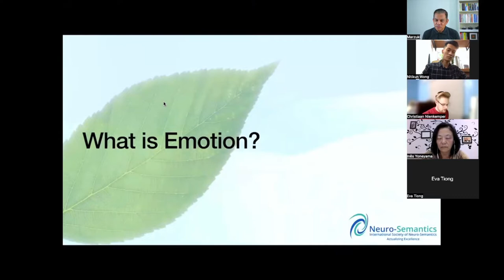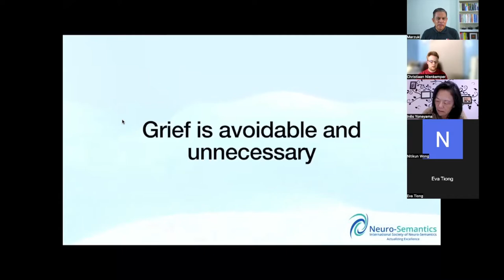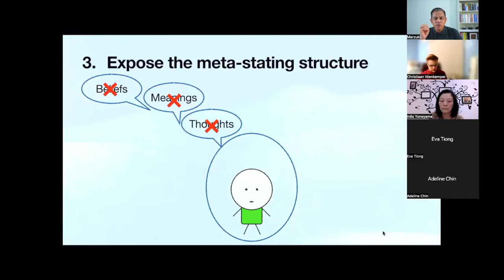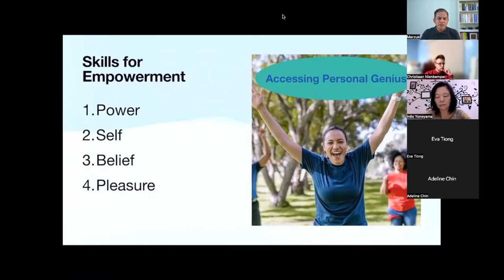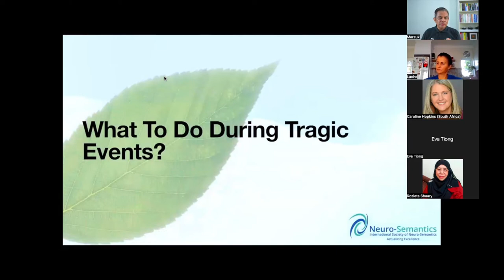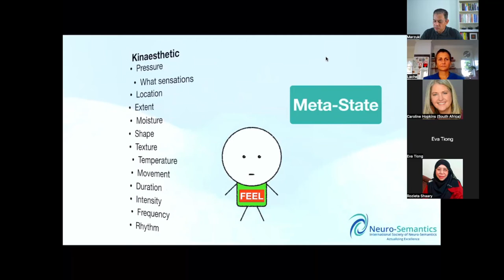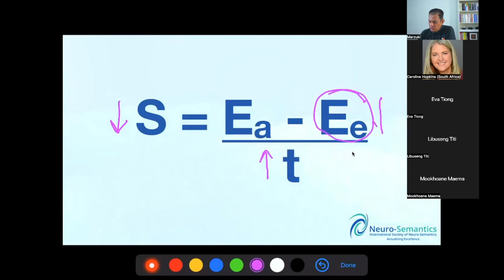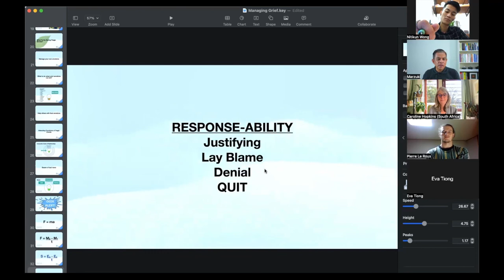Managing Grief: What To Do When You Encounter Tragic Events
Tragic events, such as loss or death, happen. Are you equipped to manage them in ways that bring good to you and the people around you?

Our lives are a collection of events. We experience events that range from delightful, mundane, or tragic.

Tragic events relate to loss.

* Loss of life, such as the death of a loved one or a miscarriage.

* Loss of faculty, such as being incapacitated or maimed.

* Loss of belonging, such as being robbed or a home gutted by fire.

Such events cause sadness and may lead to grief that causes sorrow or pain, which afflicts or distresses. What are some of the tragic events that you have experienced?

Join us in this [NEURO-SEMANTIC SERIES] where we discuss:

* What is Emotion?

* How to handle troubling emotions?

* What to do when your emotions run riot?

* Helping others with their emotions

* Attending functions after a tragic event

* How to reduce shock when you are the bearer of bad news